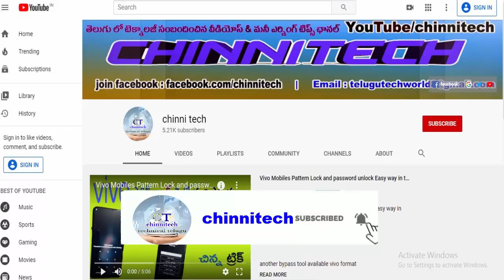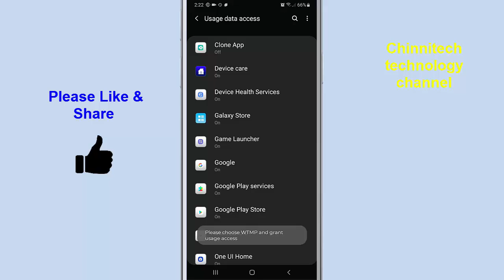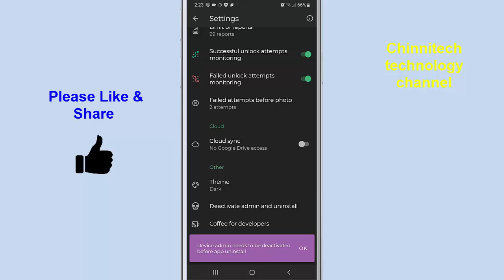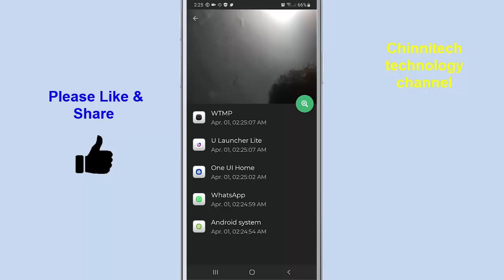who touched ఫోన్ లో ఎం చేస్తున్నారో డేటా అండ్ ఫొటోస్ ఈజీ గ మీకు తెలిసిపోద్ది